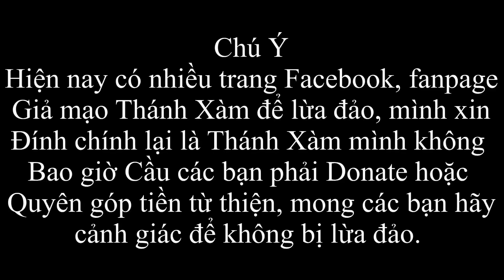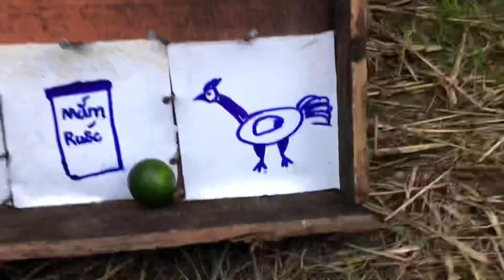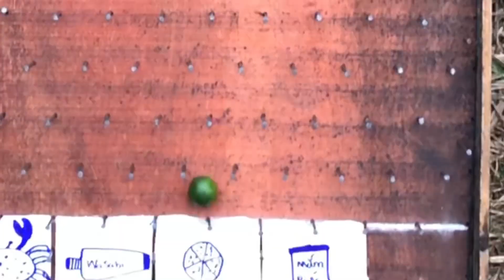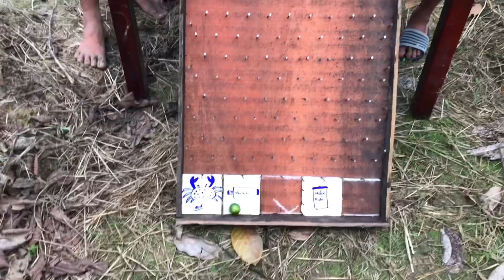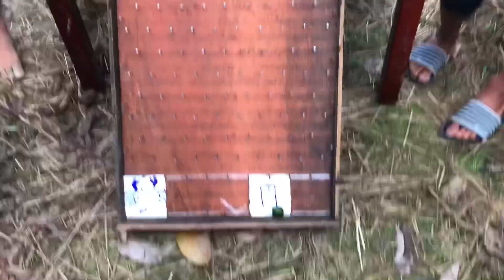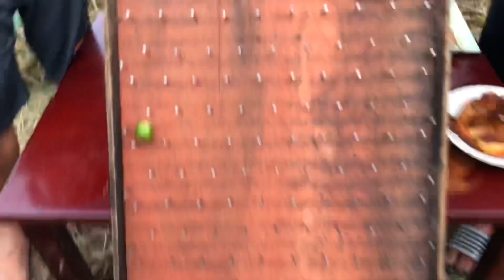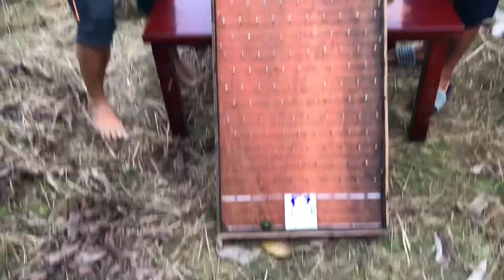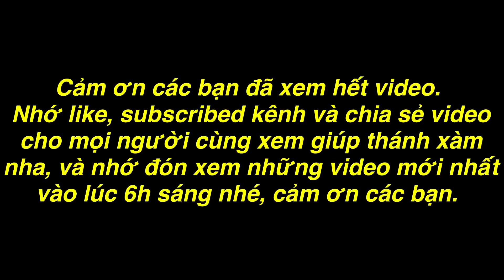TXTV - Team Thánh Xàm Chơi Trò Chơi Nhân Phẩm Thả Dích Dắc Cười Ra Nước Mắt